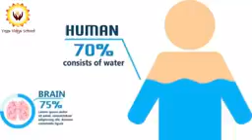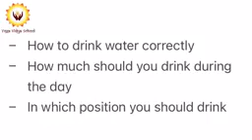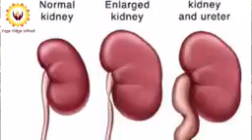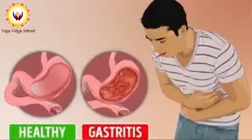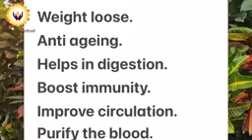Video about the body and water